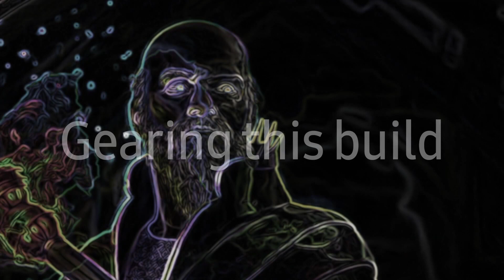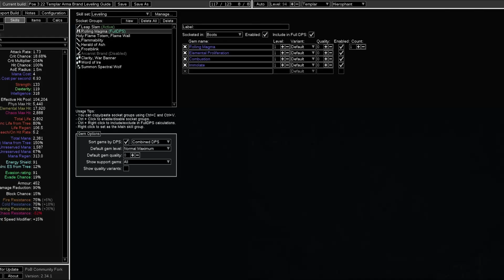[Poe 3.23] SSF Hierophant Freezing Pulse Totems - Path of Exile Build Guide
Welcome Exiles to my first ever Path of Exile Build Guide
I am your host MorphLight
Today we will take a look into my Solo Self Found Hierophant Freezing Pulse/Ice Spear Totem Build.
For people that want to try out the totem playstyle or want to have a good boss killer this video is for your.

I wanted to try a different format to show my gear and my gems in the upcoming sections.
So let me know on the comments below if this format is good, bad or decent and also give me some ideas on how to improve my process of explaining my builds.

Playing totems is so fun and enjoyable but it has its downsides as well.
For starters this build functions really good with the Soul Mantle Unique Body Armor.
It grants us the Spell Totem Support Gem and allows us to run more support gems in our setup but is has a downside.
It Inflicts a random Hex on you when your Totems die.
To counter this effect we need to reduced the Effect of Curses on us and to do that we have a couple of things we can do.

The easiest way and the one that i went for is Using the Kikazaru Topaz Ring that has a mod that gives 60% reduced Effect of Curses on you.
This combined with 20 Imbued Catalysts can boost the effect up to 72% reduced Effect of Curses on you.
So all that is left now is to get another 28% from somewhere and we are good to go.

Some ways to get the remaining 28% is:

1) Pantheon
Soul of Yugul - 30% reduced Effect of Curses on you
2) With this current league you can use Tattoo of the Hinekora Deathwarden (6% reduced Effect of Curses on you per Tattoo) so we need 5 of this
3) Crafting the mod on a Jewel (25-30)% reduced Effect of Curses on you
4) Allocating some Tree Passive notes like (Asylum that grants reduced Effect of Curses on you)

Let's check out some Pros and Cons for this build based on my experience playing totems.

Pros
-Good single target and AoE
-Decent clear speed
-Safe playstyle
-Easy Budget Gear
-SSF Viable
-Million's of DPS on the high end
-Perfect league starter build
(i went with Arma Brand for leveling...more on that later)

Con's
-Some players don't like the Totem playstyle
-Not a tanky build
-Bad with Degen Damage
-Can have a bit too many buttons
-Unique dependent (Soul Mantle, Heatshiver and The Annihilating Light
Quarterstaff, Coward's Legacy for more dmg)

Gems for the Build

Freezing Pulse - Multiple Totem - Hypothermia - Cold Penetration - Greater Multiple Projectiles - Increased Critical Damage
Arcane Cloak - Arcane Surge - Increased Duration
Flame Dash - Faster Casting - Shield Charge - Faster Attacks
Arcanist Brand - Frostbite - Sniper's Mark - Increased Duration
Zealotry - Eternal Blessing
Cold Snap/Frost Bomb - Bone Chill - Unbound Elements - Vortex

PoB for my Character

Leveling Pob
(Rolling Magma until Act 3 (Level 28)
Then Armageddon Brand with Brand Recall all the way until the respect to Totems

Timestamps for the video:

0:00 - Intro
0:07 - Freezing Pulse/Ice Spear Gameplay
2:27 - Build Guide Overview
5:35 - Pros and Cons
6:35 - Gear of my Character
7:50 - Gems Links
9:07 - Leveling
10:03 - Path of Building
14:25 - Ascendancy Passives
14:50 - Subscribe for More

Poe 3.22 SSF Trials of the Ancenstors build showcase.

Sound Fx are disabled except the loot filter sounds cuz potato pc 😅
Also i have disable all my MTX because i notice some of them can make your fps drop in huge fights
Music over the video is from my music project "MorphLight" if you like it let me know.